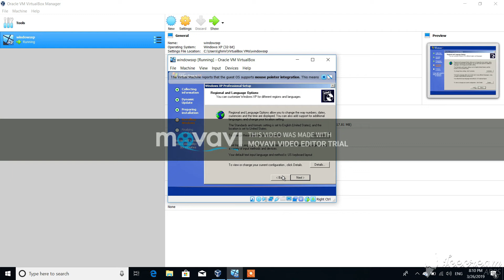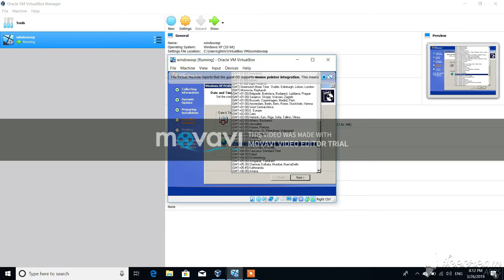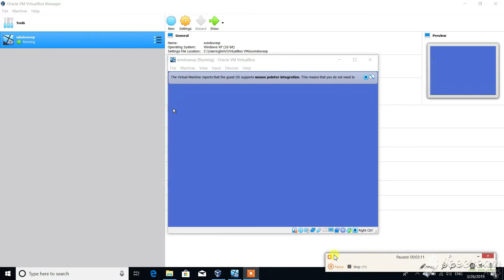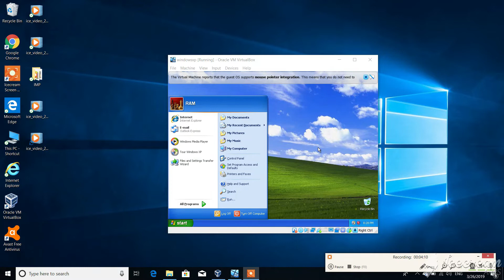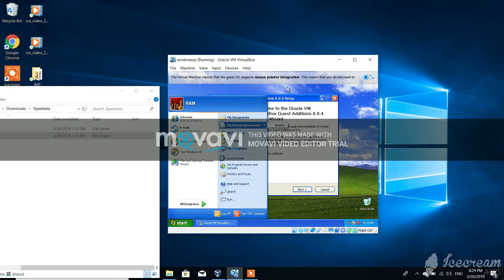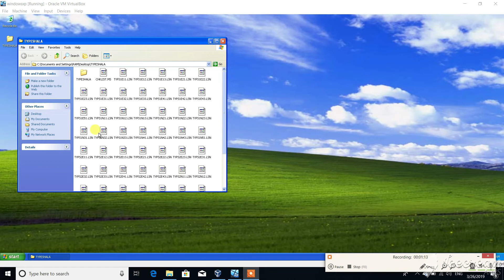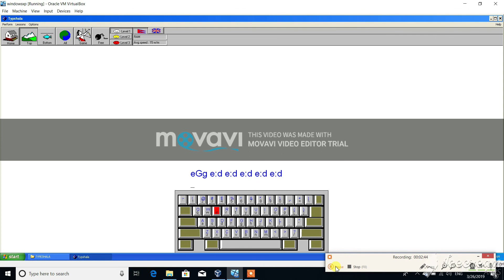HOW TO INSTALL TYPESHALA PART 2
HOW TO INSTALL TYPESHALA IN WINDOWS ITS VERY EASSY
You can install typeshala watch this video
GUYS IF YOU HAVE ANY CONFUSE PLS COMMENT ME.